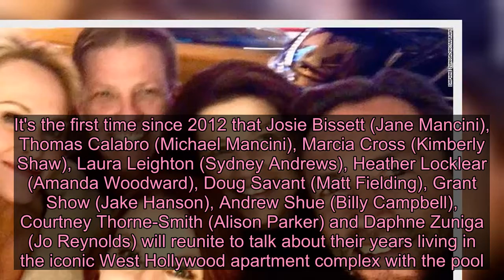'Melrose Place' cast to reunite for a special to support The Actors Fund - Live News 24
(CNN)"Melrose Place" is coming back for a good cause. Creators and executive producers of "Stars In The House" Seth Rudetsky and James Wesley announced that the cast of the hit '90s series will reunite on a special edition of "Stars In The House" on April 28. It's the first time since 2012 that Josie Bissett (Jane Mancini), Thomas Calabro (Michael Mancini), Marcia Cross (Kimberly Shaw), Laura Leighton (Sydney Andrews), Heather Locklear (Amanda Woodward), Doug Savant (Matt Fielding), Grant Show (Jake Hanson), Andrew Shue (Billy Campbell), Courtney Thorne-Smith (Alison Parker) and Daphne Zuniga (Jo Reynolds) will reunite to talk about their years living in the iconic West Hollywood apartment complex with the pool. The cast reunion will support The Actors Fund, which supports performers and behind-the-scenes workers in the arts. Viewers can also interact with the cast and ask questions in real time throughout the conversation. "Seth and I believe that in this time of social distancing and isolation, much happiness can be found by seeing familiar faces from shows beloved by the whole world," said Wesley. "We call these shows comfort TV. And we plan on having even more every week, along with our beloved theatre pals -- all for The Actors Fund."Read More"Melrose Place" is the latest in a blockbuster lineup of casts that Rudetsky and Wesley have brought back together to raise funds to help entertainment professionals in need during the coronavirus pandemic. The duo previously reunited the casts of "Frasier," "Glee," "Desperate Housewives," "SCTV," "Difficult People" and "Taxi." "Stars In The House" airs new episodes daily on its YouTube channel.